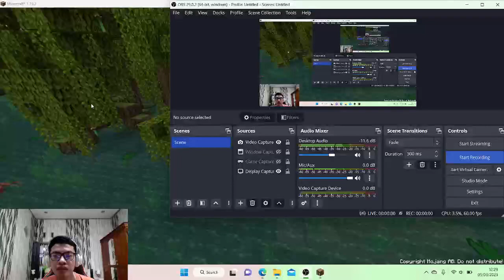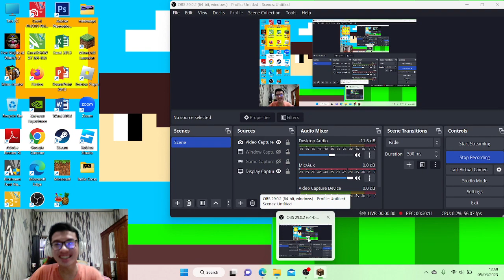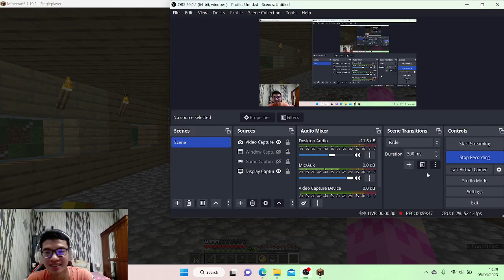Minecraft 1.19.2 Survival Gameplay part 9 1 Hour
Minecraft - Explore infinite worlds and build everything from the simplest of homes to the grandest of castles. Play in creative mode with unlimited resources or mine deep into the world in survival mode, crafting weapons and armor to fend off dangerous mobs. Create, explore and survive alone or with friends on Computer , Console , Window 10 , Nintendo Switch and Mobile.

⭐ Remember to give him a "LIKE" if you like the video.

Describing of the channel
►Hi! How are you? My name is "Ricko" but you can tell me "Rick". I have a great time making videos of guides on FNaF,FnaF Fan Games,Friday Night Funkin And Minecraft.